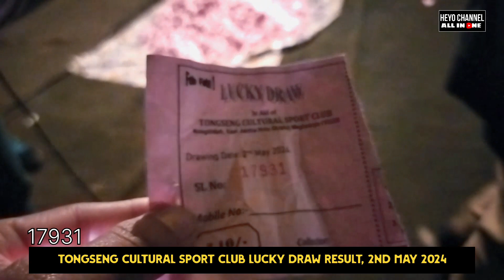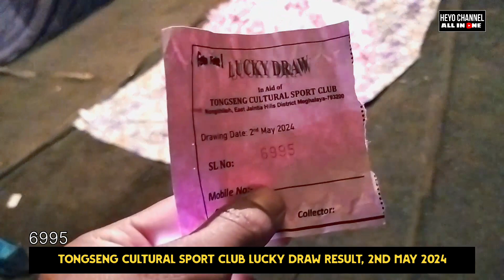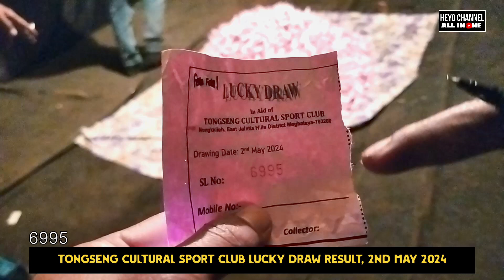Lucky Draw Result Tongseng Cultural Sport Club 02-05-2024